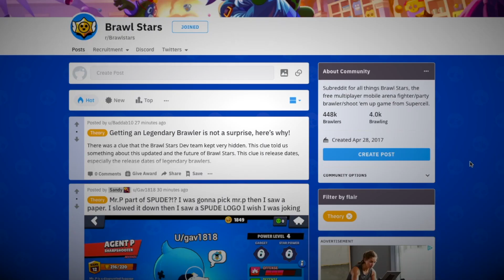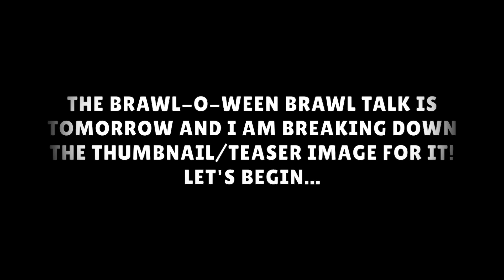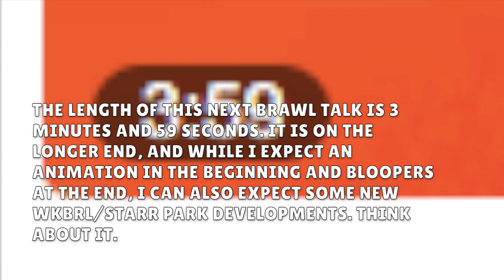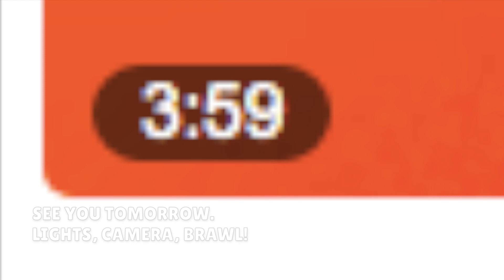BRAWL THEORY: Lights, Camera, BRAWL! (What is Coming in the Brawl-o-ween Update?)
we'll all find out tomorrow...